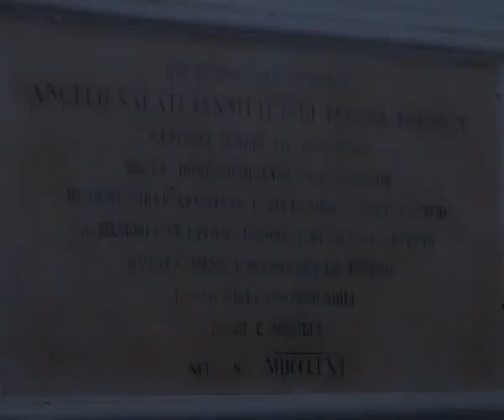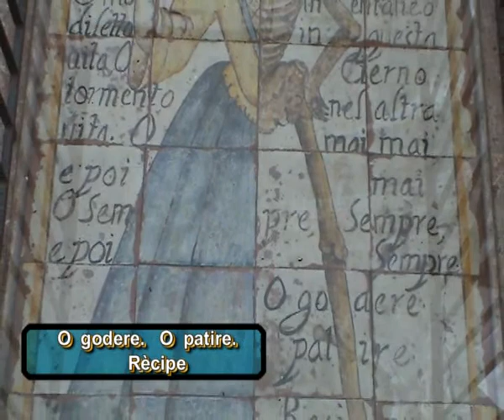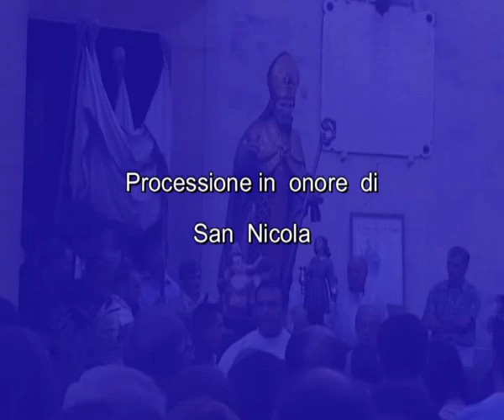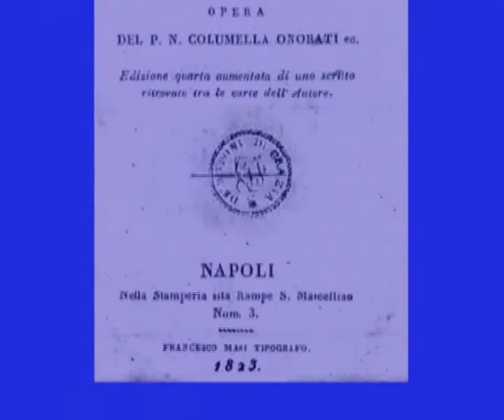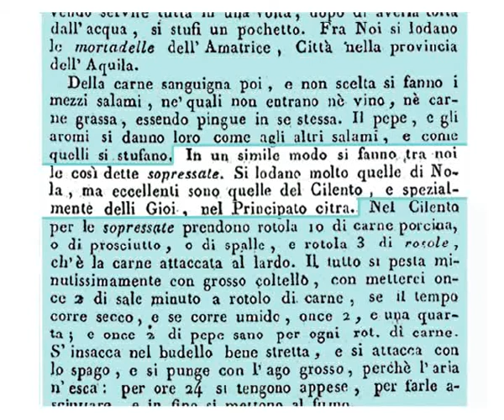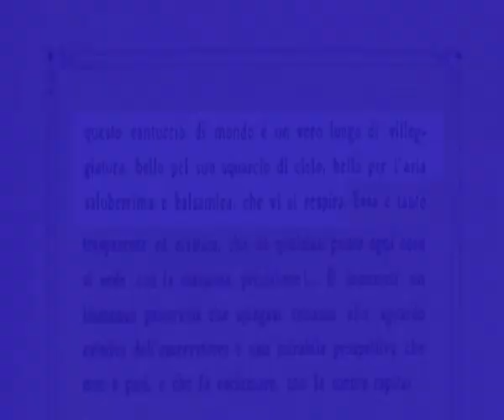Gioi Cilento Parte Terza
. un po' di storia.